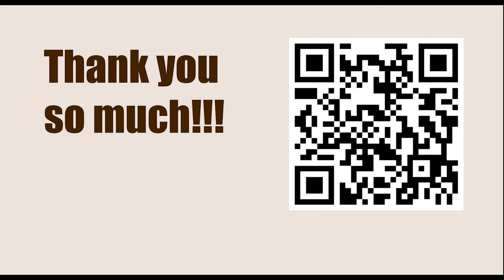NEW TRAPS in the Chess Opening || E59: Nimzo-Indian: Rubinstein: Main Line: 7...Nc6 8 a3 Bxc3 9 bxc3